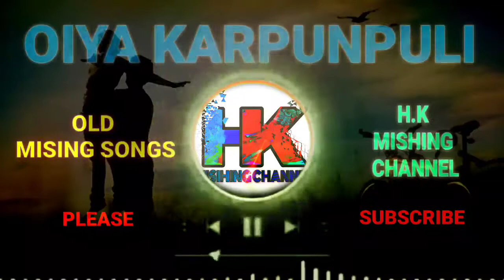OIYA KARPUNPULIYA ASINABOG APPUNA // Mising Old Songs // H.K MISHING CHANNEL//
Old mising songs

Oiya karpunpuli

H.k mishing channel